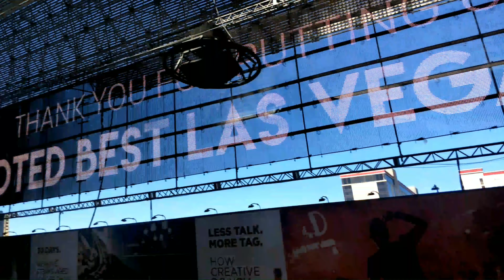Fremont Street Experience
Fremont Street Experience walk day time.
The most visitors going to Fremont Street in the night but there is also a lot of activity in during the day so don't miss the chance to visit Fremont street day time.